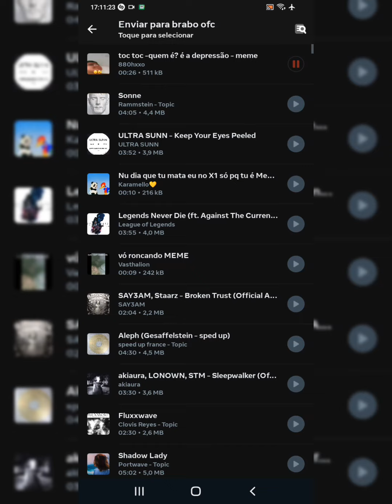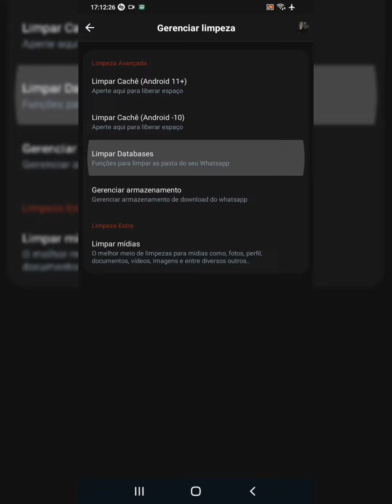[❤️] LINK DIRETO | SAIU!! NOVO MELHOR WHATSAPP IMUNE PRIMÁRIO E SECUNDÁRIO - IMUNE A TRAVAZAP 2023!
salve rapaziada 💙

download abaixo.

créditos:no imune.